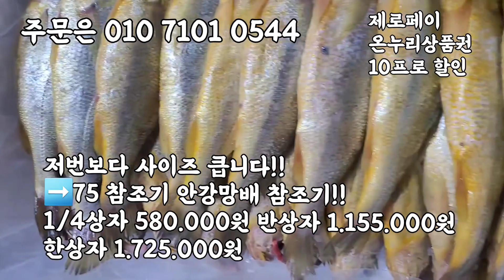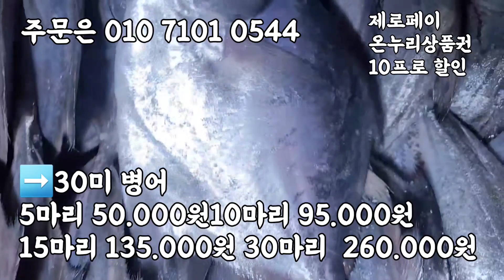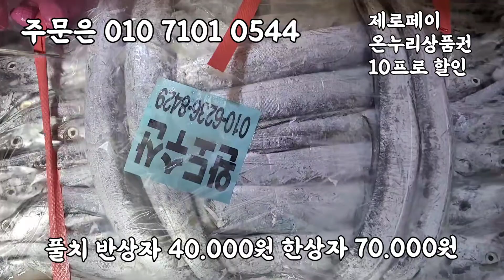먹갈치 가격 좋아요! 중대파갈치, 중대먹갈치, 중갈치 3미 4미 특대먹갈치, 30미병어 통치 풀치, 금태, 간고등어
선도 최강 안강망배 75미 경매받았습니다!!
정말 선도 좋고 물 좋습니다!!
보면 놀래요.

오늘은 먹갈치 밭입니다!!
먹갈치가 어제보다 저렴합니다!!
오늘 선도도 좋으니 엄청 가격도 저렴합니다!!

3미 특대먹갈치, 4미 특대먹갈치 경매받았습니다.
중대 먹갈치 중대 파갈치
한띠 먹갈치 풀치등 다 가격이 저렴합니다~♡

중대 먹갈치도 2가지 입니다.
각 배마다 경매가격이 다릅니다.

목포는 겁나 춥습니다.!
오늘도 배가 엄청 많이 들어왔습니다!!!
날씨가 엄청  추워서 바람도불고
생선들도 얼고있습니다.
다들 모자에 목도리에 안전무장하고 옵니다.
날씨가추우니 옷따뜻하게 입으셔요.

저번보다 사이즈 큽니다!!
➡️75 참조기 안강망배 참조기!!
1/4상자 580.000원
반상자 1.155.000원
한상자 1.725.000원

180.000원

 2미 98.000원 4마리 185.000원

➡️사이즈 더 좋은 중대 먹갈치
1/4상자 135.000원

➡️사이즈 좋은 중대 먹갈치
1/4상자 120.000원

➡️중대 파갈치
1/4상자 100.000원

➡️중갈치
1/4상자 85.000원

➡️30미 병어
5마리 50.000원
10마리 95.000원
15마리 135.000원
30마리  260.000원

➡️20미 통치
5마리 40.000원
10마리 70.000원
20마리 130.000원

➡️풀치
반상자 40.000원 한상자 70.000원

➡️민물새우
1키로 29.000원 2키로 54.000원

⬇️양식굴
통영굴 400내외 /15,000원
통영굴900내외/25,000
통영굴1.5키로내외/ 35,000원
통영굴 2키로내외/ 45,000원
통영굴 4키로내외/ 85,000원
수분감량10-20프로있습니다

➡️무안뻘낙지
중소낙지10마리65.000원 20마리 125.000원
중낙지10마리75.000원 20마리 145.000원
중대낙지 10마리 95.000원 20마리 185.000원
대낙지 10마리 135.000원

✡[판매자 정보]
상호: 완도수산
대표자 성명: 이남진
주소: 전라남도 목포시 석현로 28, 청호시장 1층 94호(석현동)
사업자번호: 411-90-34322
통신판매 신고번호: 제 2018-전남목포-0288 호
식품소분판매업: 제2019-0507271호